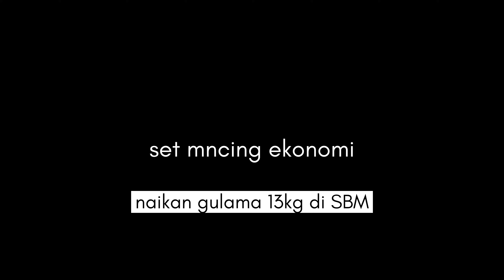Jangan Dilewati ! Coba Lempar Umpan Jika Bertemu Pelampung Ini dikedalaman 40 meter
SPOOT YANG JARANG DI LIRIK PARA PEMANCING KETIKA MANCING DILAUT, TERNYATA DI BOUY / PELAMPUNG BANYAK DIHUNI BERBAGAI IKAN SALAH SATUNYA ALMACO JACK SEPERTI DI VIDEO , DAN BIASANYA BANYAK IKAN KEMBUNG ,SELAR DAN TONGKOL.

SEPERTI DI DALAM VIDEO KAMI MENCOBA MANCING DI BOUY LANCIP ,TERNYATA DIKEJUTKAN DENGAN KEHADIRAN ALMACO JACK SIZE 1-2 KILOGRAM.

ROD ZENAQ WHIPPU 2-3
RELL CERTATE 5000
PE 1,5
LEADER 20LB
METALJIG 40,6PGRAM